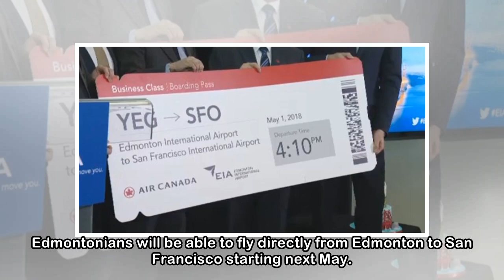Direct Air Canada flights from Edmonton to San Francisco take off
Edmontonians will be able to fly directly from Edmonton to San Francisco starting next May. Starting Tuesday, travellers heading to San Francisco from Edmonton will have a daily non-stop flight option...